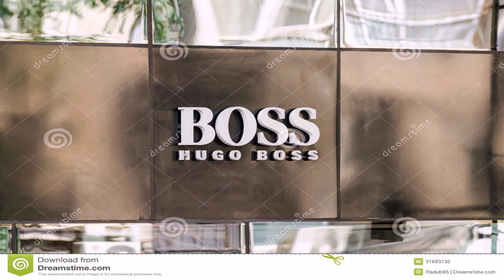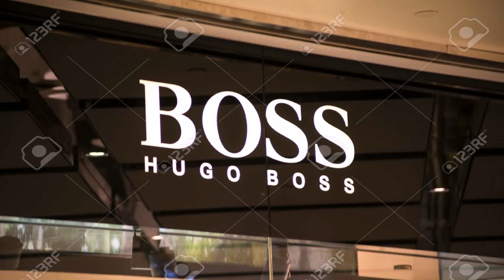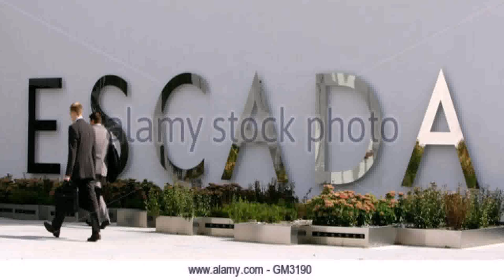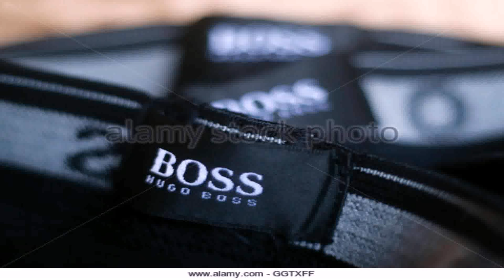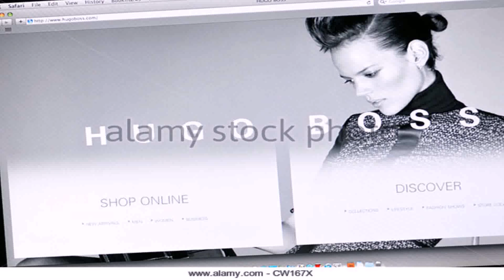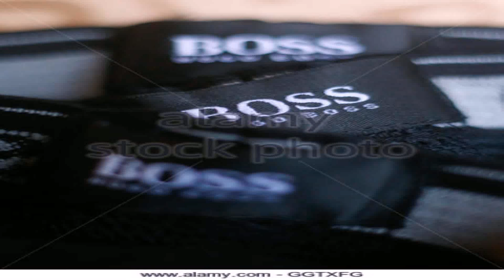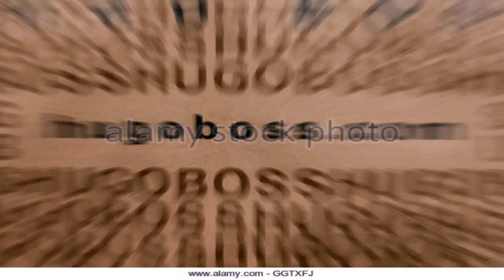German Style And Fashion House (see description) (see description)